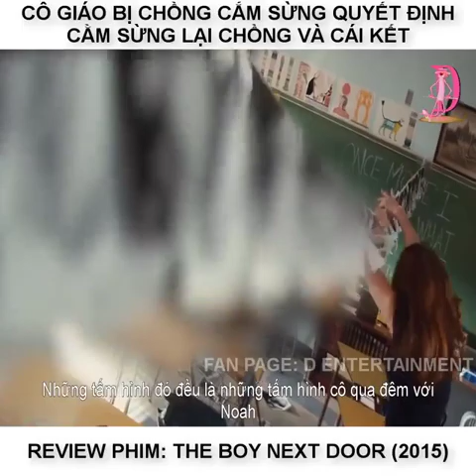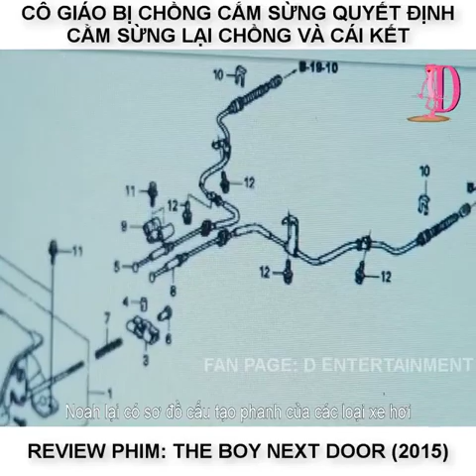Review Phim: The Boy Next Door (2015) | Cô Giáo Bị Chồng Cắm Sừng Quyết Định Cắm Sừng Lại Và Cái Kết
Cô giáo Claire Peterson (Jennifer Lopez) sống độc thân cùng cậu con trai Kevin sau khi ly dị người chồng ngoại tình. Một ngày nọ, anh chàng đẹp trai Noah Sandbo (Ryan Guzman) sống ở nhà kế bên đến và kết bạn với Kevin, khiến cô giáo Claire thổn thức bởi thân hình vạm vỡ cùng khả năng cảm thụ văn học đáng ngạc nhiên của cậu. Trong một phút yếu lòng, cô giáo ngã vào vòng tay của chàng trai trẻ chỉ hơn con mình vài tuổi. Sau đêm “lầm lỡ” ấy, Claire muốn cắt đứt mối quan hệ với Noah, nhưng chàng trai thì quyết tâm theo đuổi cô đến cùng. Ban đầu là những biểu lộ tình cảm thái quá, dần dần sự khủng bố của Noah khiến cho cô giáo Claire lâm vào tình trạng nguy kịch, có thể đánh mất cả gia đình lẫn sự nghiệp.